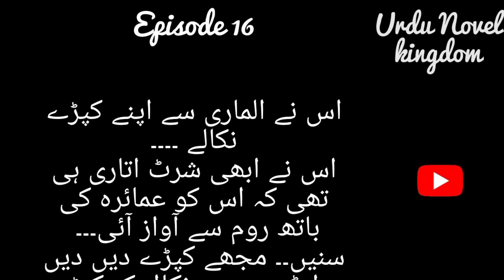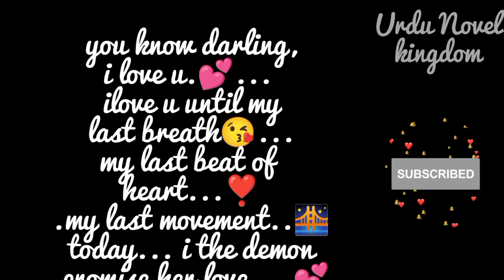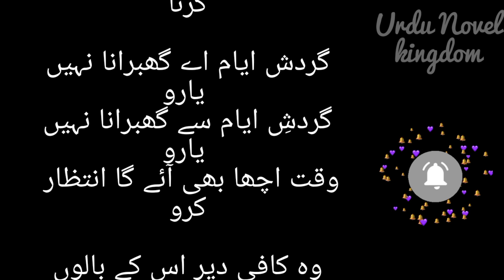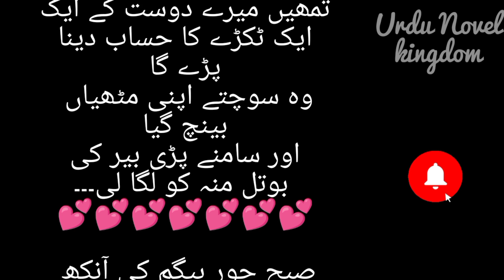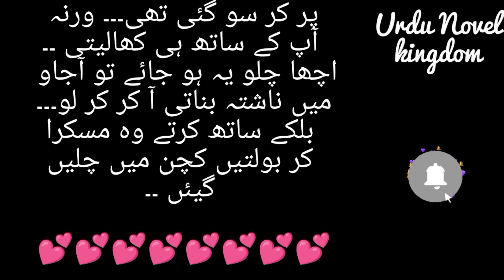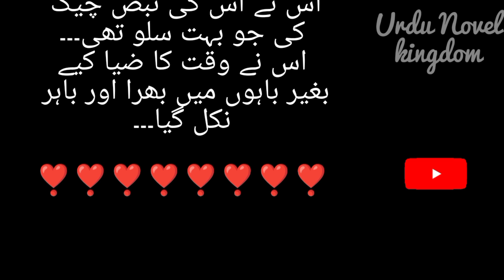Qasim Kissed Umairah Face | Demon Love | Episode 16 |Urdu Romantic Novel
Urdu Novels Online Reading complete
bold romantic urdu novel
urdu books
novels in urdu pdf
urdu novels
urdu novels online reading
E-book